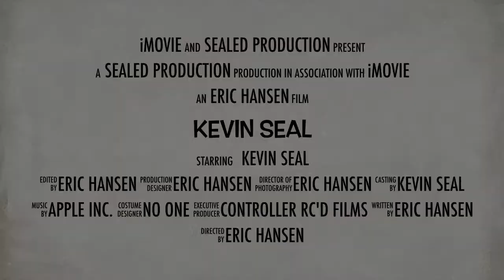Kevin Seal Trailer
Lets all give a warm welcome to KevinSeaLL!!
Hope you guys enjoyed the trailer :) (Episodes coming soon!)